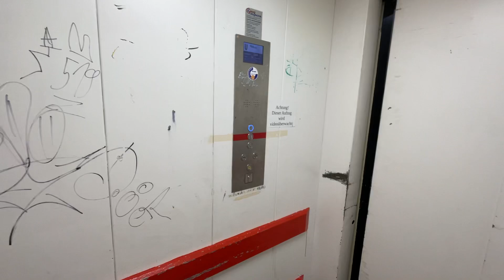Alter Aufzug in Rewe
Umbaujahr 2013
In Rewe Soest